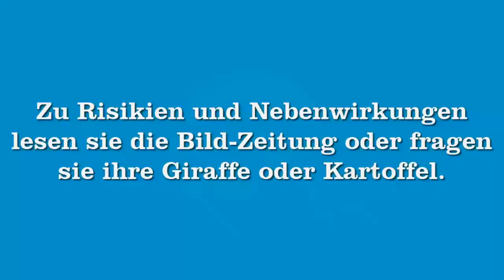AAL-COPS!? | BeastFactor #061 [Tino]